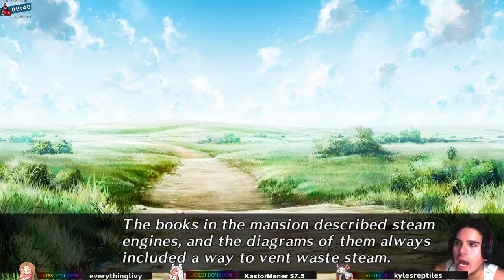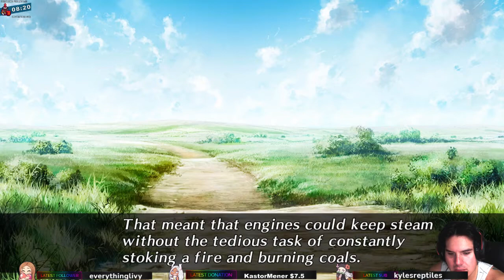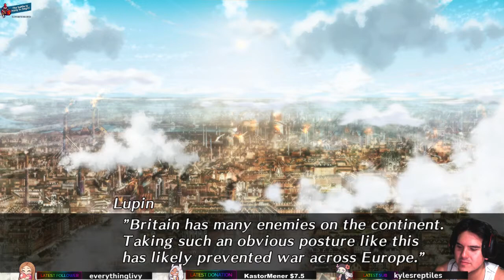Necro Plays - Code Realize Guardian of Rebirth - Chapter One Part 4 Saint-Germain ROUTE